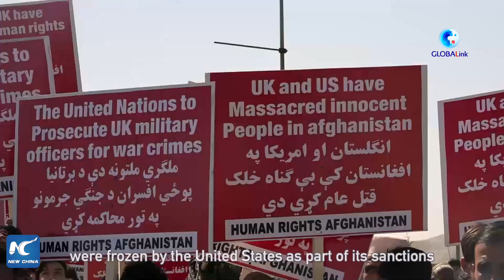GLOBALink | Afghans take to streets protesting against U.S. decision on Afghanistan's assets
"U.S. should immediately return our money," said Rafeuallah, an Afghan shopkeeper. He was among the hundreds of Afghans who took to the streets in Kabul on Saturday to protest against U.S. decision to transfer Afghanistan's national reserves.